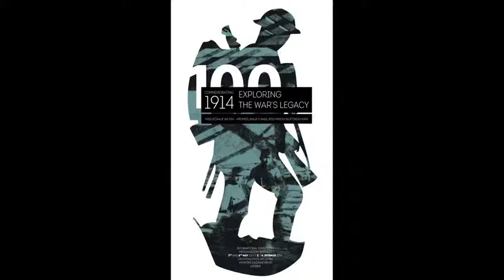Symposium Commemorating 1914 - Mr Tvrko JAKOVINA / Croatian Silence on the Great War"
EUNIC International symposium : "Commemorating 1914 : Exploring the War's legacy" - Zagreb - May 5th and 6th
First Session : Remembering 1914 in Europe : Memories in Confrontation ?
Chair : Mr Drago ROKSANDIC, University of Zagreb
Mr Tvrko JAKOVINA, University of Zagreb "Croatian Silence on the Great War"